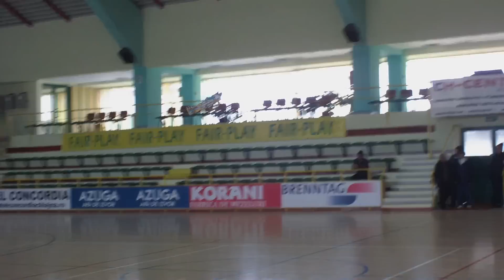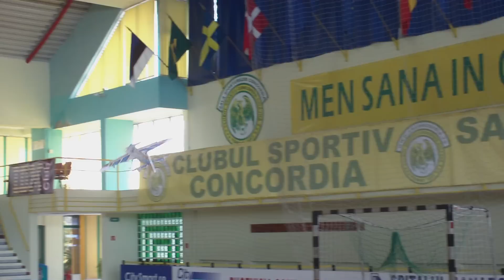F3P 2013 incalzire Dragos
Chiajna, sala Concordia